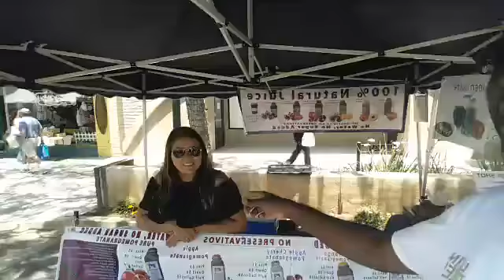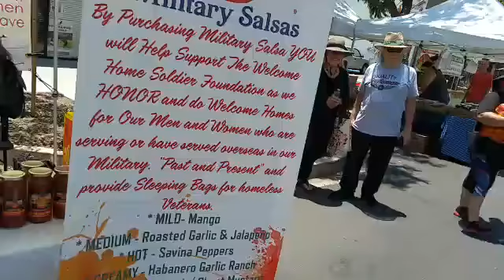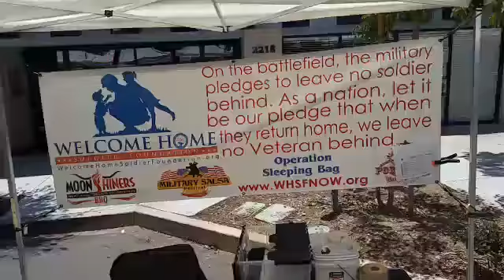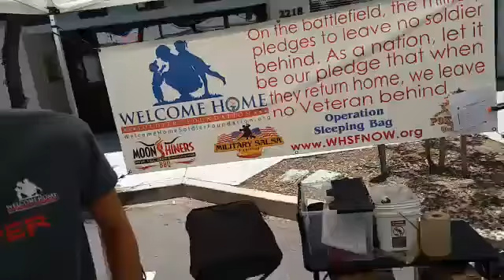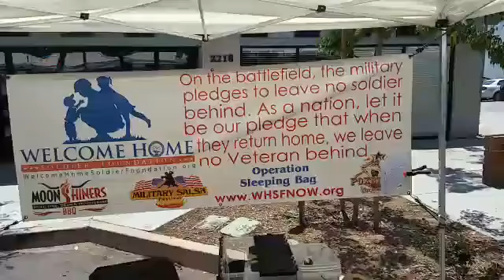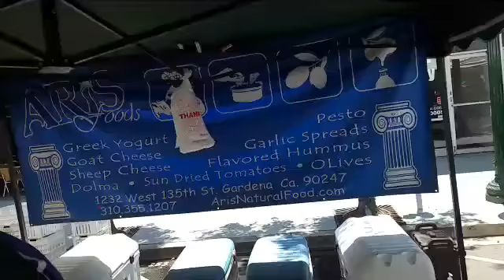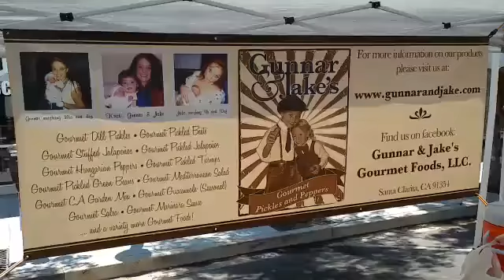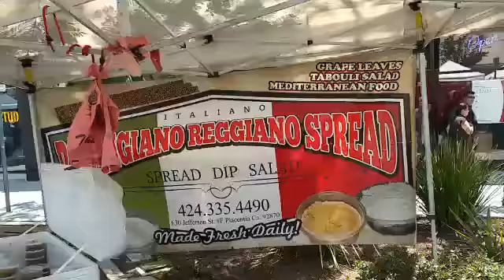The Kingdom Reporter at the Montrose Car Show with the Latin Dukes Car Club